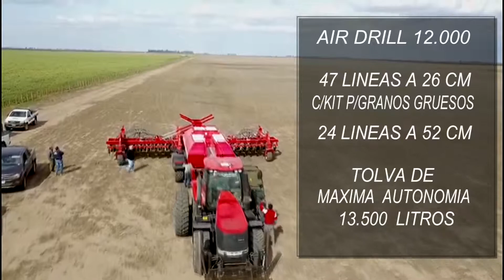Sembradora Monumental Air Drill modelo 12000 con kit para granos gruesos. TRACTOR CASE.